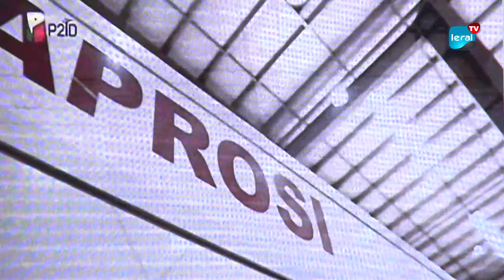Inauguration de la phase 2 de la plateforme industrielle internationale de Diamniadio (P2ID)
Le Président Macky Sall a inauguré, mardi 5 décembre 2023, la phase 2 de la Plateforme industrielle internationale de Diamniadio (P2ID). Une belle réalisation qui concrétise l'ambition du chef de l'Etat à renforcer le potentiel économique du Sénégal et sa volonté à faire de l'industrialisation un véritable levier de croissance et de consolidation des performances socio-économiques de notre pays. La plateforme industrielle internationale de Diamniadio qui fait partie des projets phares du Pse est située à environ 26 Km à l'Est de Dakar.